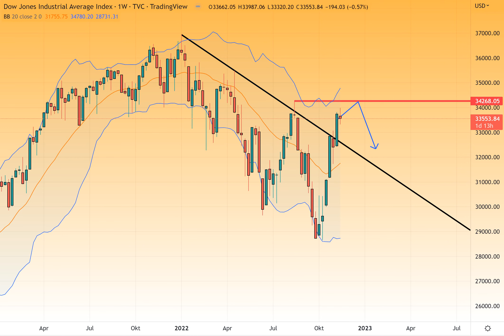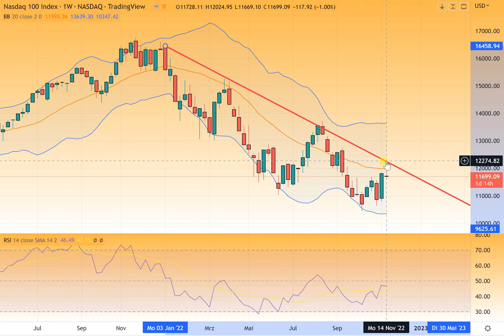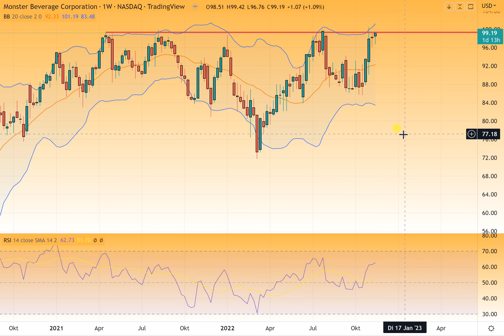Wall Street - Monster Beverage vor Ausbruch?